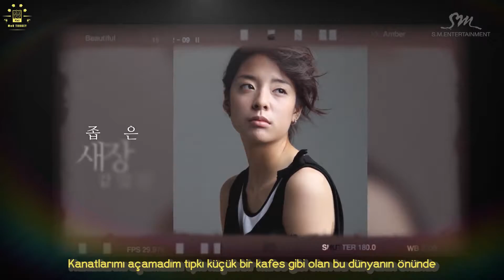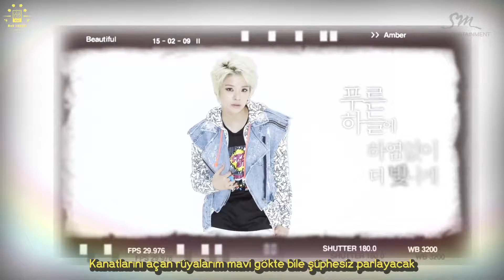AMBER 엠버 'Beautiful' Lyric Video Türkçe Altyazılı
Çeviri ve Zamanlama: MeU TURKEY X BugraHCS